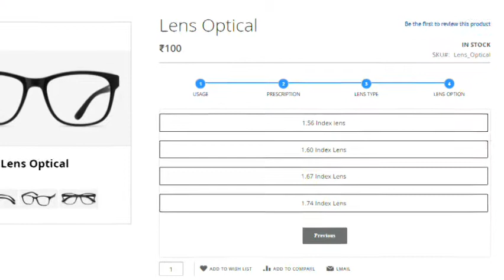Revamp your Online Eyewear Store With - ADVANCE PRESCRIPTION LENS CONFIGURATION MAGENTO2 EXTENSION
If you’ve just entered into the online eyewear retail business or have been there for a while, then it’s time to see how you can make your store better and the store experience more user-friendly by incorporating some changes to your store with Prescription Lens Configurator Magento2 Extension.

Magento product configurator is a powerful extension that helps online selling of eye contact lens type products based on the choice of power, cylinder, axis, base curve & diameter of both the eyes of the customer – which are pre-created fields in the extension.

It is a complete solution for an online store selling eyewear and lenses. It has in-built functionality that helps display pre-configured options for fields of lens type products.

Magento 2 Contact lens Prescription configurator provides features to create & manage custom lens product options – which are ideal for online stores selling prescription glasses.

Call here for any queries: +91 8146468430